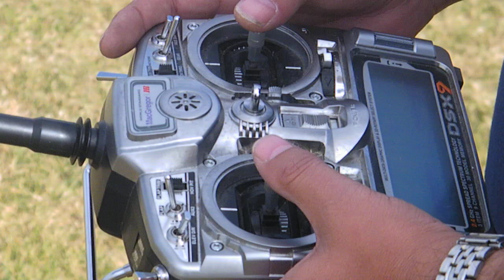All fingers and thumbs